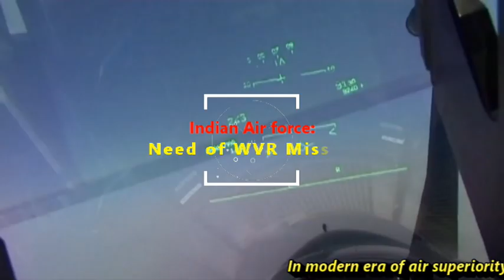Tejas to get world's most deadly WVR missile | ASRAAM from MBDA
Tejas & ASRAAM Integration

Talking about Tejas, it is not just a fighter jet but has been designed as a weapon delivery platform from day one. With its versatile weapon package the fighter is going to be a formidable opponent in air against any Pakistani or Chinese fighter jet. Today’s update is going to be related to the within visual range or WVR air-to-air missile of Tejas. At present the fighter jet is already integrated with Russian Vympel R-73 and Israeli Python-5. Now there are updates coming related to British MBDA’s ASRAAM missile which is the best missile at present in its class. The ASRAAM missile will be integrated with Tejas by next year and with this Tejas will have 3 WVR missile that it can fire. It can carry 2 such missiles with itself.

ASRAAM will be locally Assembled

As we all know that MBDA which is Europe’s leading missile manufacturer has signed an agreement with Bharat Dynamics Limited (BDL) of India for the final assembly, integration and test (FAIT) of Mistral and ASRAAM missiles in India. This will greatly improve the logistics and the maintenance of ASRAAM missiles which is going to be the main Within Visual Range missile for Indian Air Force fighter jets. It will reduce of the cost per missile due to its local assembly. However, there is no TOT for the missile and for obvious reason. MBDA cannot transfer its missile technology developed over the decades and being one of the best in the globe.

Technical Specifications of ASRAAM

ASRAAM weighs 88KG and has a length of 2.9m & diameter of 166mm. It has a range excess of 25KM. The ASRAAM can be launched in LOBL(Lock on before launch) or LOAL(Lock on after launch) modes. It has speed over Mach 3, and can perform manoeuvres of upto 50g which outperforms all existing short-range close-combat missiles. The maximum G turn that can be achieved by fighter jets is of 12g, which means the fighter jets cannot dodge the ASRAAM with its evasive manoeuvres. ASRAAM offers 360º engagement coverage. The high G turn gives the missile to advantage to be launched in the general direction of the enemy including at high angles, such as an "over the shoulder" shot at a target behind the launch aircraft. The missile is then guided to the right direction using inertial guidance system and then with the help of infra-red focal plane array the missile identifies the target fighter jet. The infra-red focal plane array (FPA) nothing but an advance digital camera that acts as an eye for the missile. It is linked to a computer which identifies the target by its shape and guides the missile towards it, which makes the missile highly resistant to "soft" countermeasures.

The missile integrates a high-lethality blast fragmentation warhead with impact and laser proximity fuses. The low-signature rocket motor fitted to the missile enables high speeds throughout the flight while the guidance system ensures the engagement of targets in highly cluttered and countermeasures environments.

ASRAAM for IAF Fighters

The MBDA’s ASRAAM is also known as AIM-132 in US. The ASRAAM missiles will be integrated with Indian Air Force fighters such as Jaguar, Tejas, SU 30MKI & MIG 29K boosting their WVR combat capability. The air force of China and Pakistan does not have an answer to MBDA’s ASRAAM missile at present. Apart from ASRAAM, indigenous ASTRA MK-I integration is also progressing with Tejas and is expected to complete by next year. Astra will be a BVR missile. At present Tejas can fire Israeli I-Derby and its ER versions with range between 50-100KMs.